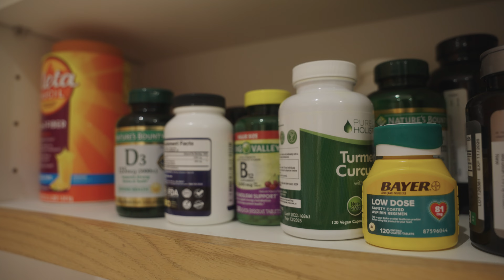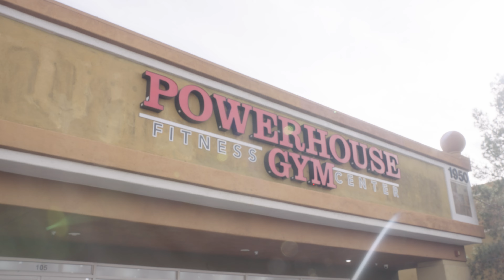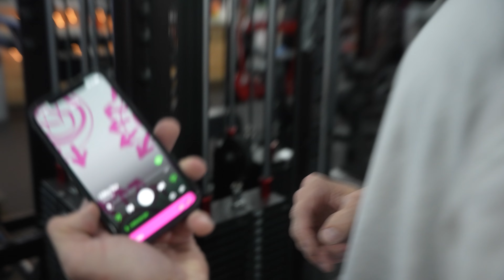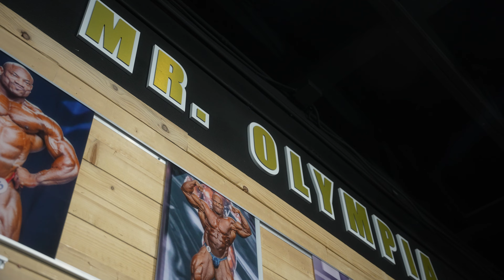The Road S1:Ep1 [The Road To Pro]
⏰ Timecodes ⏰

0:00 Intro
0:35 Get to know the Ziegler Monster!
0:48 Competition History, The Last Dance?
1:10 Pro card Show in May or December 2024 !
1:20 Bicep & Triceps at Powerhouse Las Vegas aka my Favorite muscles!
2:08 2 Helimixs are better than one!
2:25 What Supplements I take
4:20 Access to over 40 Gyms!
4:44 Different Gyms For Different Body Parts
4:52 My thoughts on Bodybuilding & Fitness
6:00 Welcome to Powerhouse Gym Las Vegas Nevada!
7:00 Let's warmup the Triceps!
7:55 Explaining my warmup process
8:43 2-3 Working Sets that's it
9:25 Tricep Rope Extensions
10:50 Single Arm Dumbbell Extension
11:30 I love overhead Tricep exercises!
11:50 Ez Bar Triceps Extension
12:40 Why should you be Strong?
13:45 Drop Set anyone?
14:00 Why we call it advanced
15:15 Remember to Squeeze the Muscle
16:15 When did I grow the most ?
18:00 Shall we Pose ?
19:27 Next workout Game plan
19:50 Protein Shake Time!
20:15 Great workout/Outro

In Episode 1 of The Road: Ziegler Monster visits Powerhouse Gym in Las Vegas, Nevada. This incredible gym is owned and operated by 10x Ms. Olympia Iris Kyle and IFBB Pro Hidetada Yamagishi, who holds the distinction of being the first Japanese bodybuilder to compete in Mr. Olympia.

What I love most about Powerhouse Gym is its no-nonsense atmosphere—everyone is laser-focused, putting in the work, and truly in the zone.

Today’s session is all about triceps, with a bit of shoulder work to cap it off. It’s the start of the 2024 season, and I’m gearing up for my 5th attempt to earn my pro card. Remember, no matter how tough the journey gets, never give up!

Thank you for tuning in to The Road. Don’t forget to check out the Guest Pass—link is below!

⬇️GYM Details ⬇️
Powerhouse Gym
Special thanks to Powerhouse for having us!

New Episodes Premiere the 20th of each Month.

"The Road" is more than just a journey into bodybuilding—it's a deep dive into David’s life and experiences. From his training routines and nutrition tips to cardio sessions and unexpected adventures, every episode captures the unpredictable nature of the journey. With stops in locations around the world and conversations with guests from all walks of life, "The Road" is a unique and personal exploration of the path we all take, no matter where it leads.

Sometimes, "The Road" is filmed alongside our show, Guest Pass. We make it a point to visit the best gyms out there, and I always try to make the most of each location—whether that means pushing my limits in a killer workout or having some fun along the way. See if you can match up the gyms we train at on The Road with the Guest Pass episodes!

If you know of any unique or exciting locations, or if you're able to host us or offer access to something awesome, we'd love to hear from you!

New episodes of Guest Pass drop on the 10th of each month!

Episode:1 Is linked below, Check it out!
Make sure to mark your calendars and tune in for fresh content, exciting guests, and behind-the-scenes looks at the best gyms and locations we visit.

⬇️Use code ZMF⬇️ Each Purchase with Code ZMF gets you 🔥 A Free workout 🔥

🏆Online Coaching🏋️‍♂️
Men & Woman
Muscle Gain
Fat Loss

Connect with Ziegler Monster!